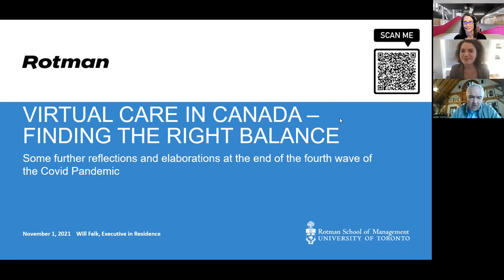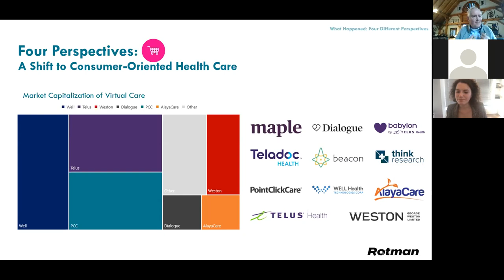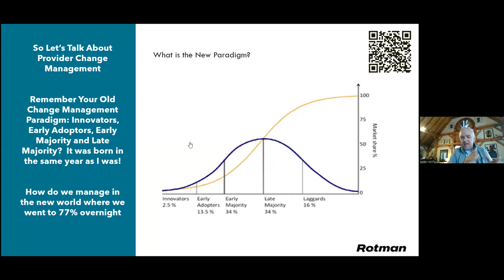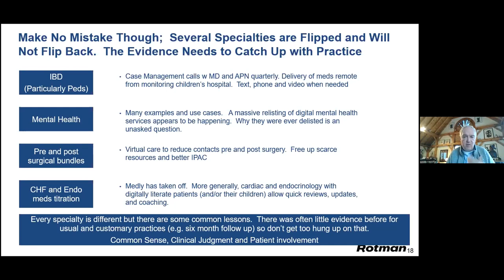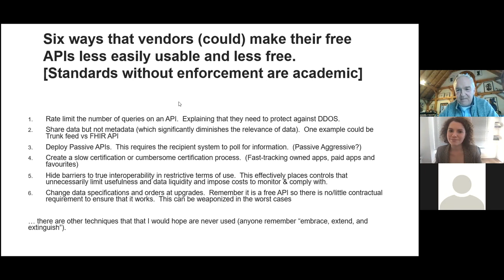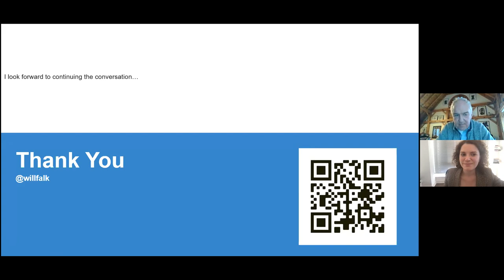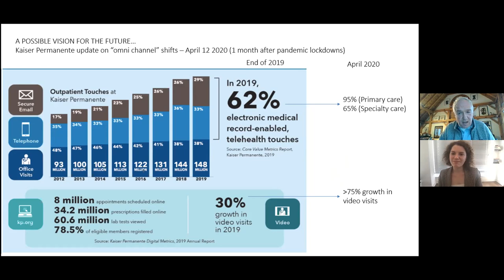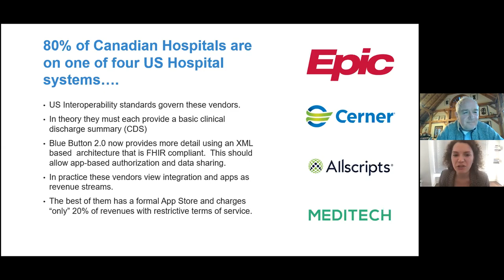Virtual Care in Canada - Finding the Right Balance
Please enjoy a presentation and discussion with Will Falk, our Executive-in-Residence, from November 1st, 5pm.  His recent report published by Health Canada “The state of virtual care in Canada as of Wave Three of the COVID-19 Pandemic: An Early Diagnostique and Policy Recommendations” is available here: